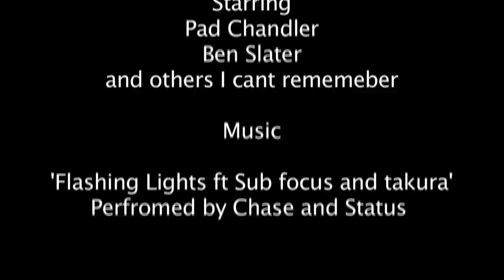Devon Jam '11 and Huntspill River jumping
This is a little video i put together, the audio isnt mine blah blah its chase and status. Enjoy!!